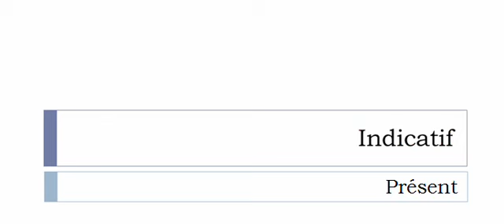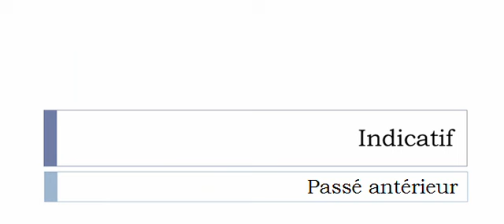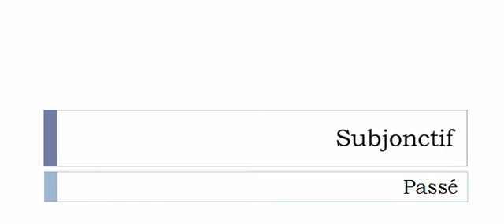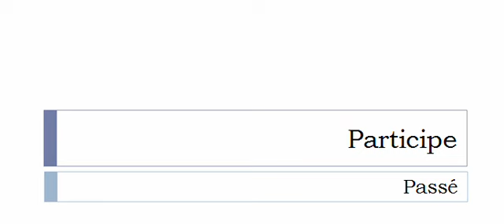Imparare il francese = Coniugazione = Contre passer